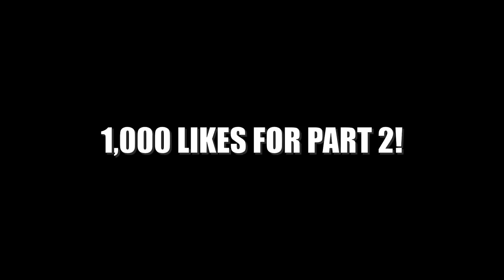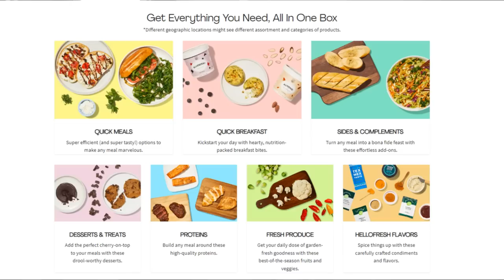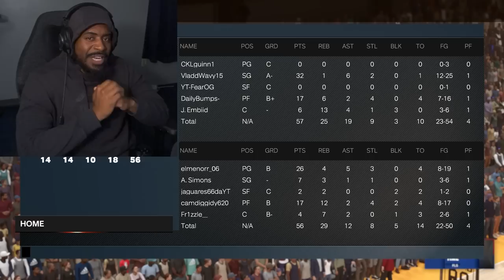Tracy McGrady is OVERPOWERED in NBA 2K23 Player Control!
or use my code 'POGHF106513' on hellofresh.com !